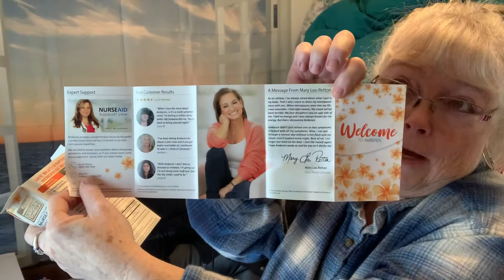Hot Flashes are gone thanks to this!!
Of course this is more for the ladies but gentlemen if you decide to share this with your lady friends be careful ha ha. Thanks for stopping by and much love.